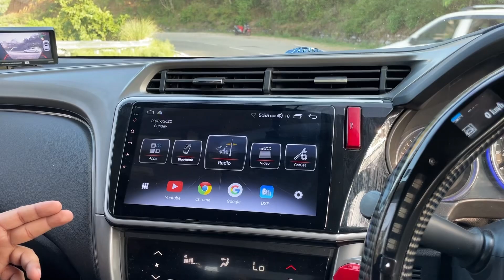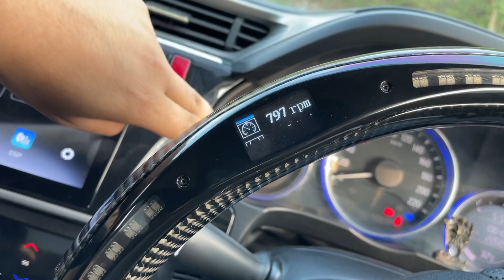GANGSTER HONDA CITY of jammu and kashmir | only 1 in INDIA 🥰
Hello guys

Daily vlog
Dighie bhai ka channel

My lifestyle
Willy lover
Bullet lover
Jeep lover
Thar lover
Offroading is in my blood
Gypsy modification
Willy jeep modification

GADGETS

Video shoot from
Iphone 12

Edit on
Iphone 10s

Editing app
VN

enough courage to achieve what i want❤️🤟🏻
I want to become a vlogger